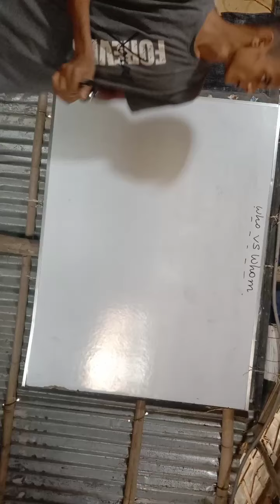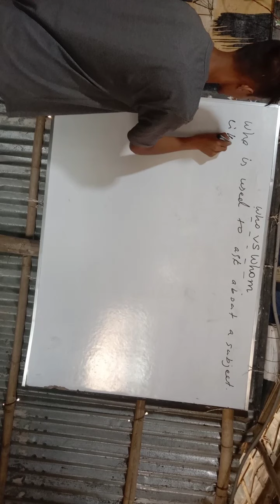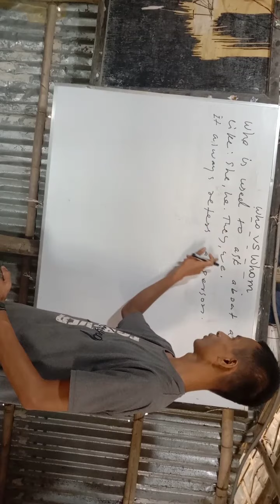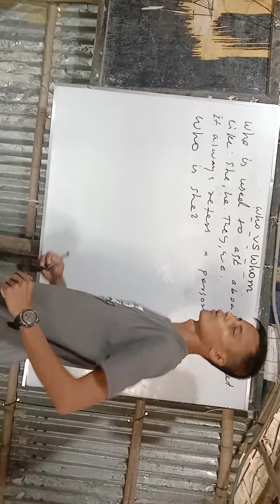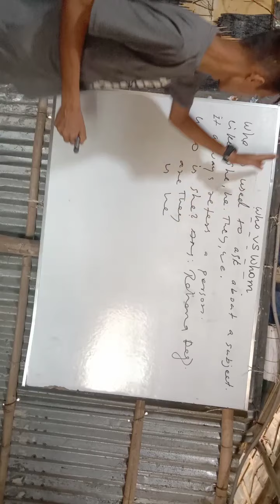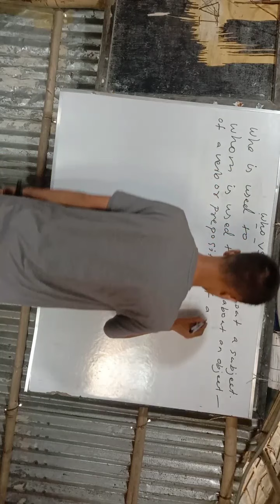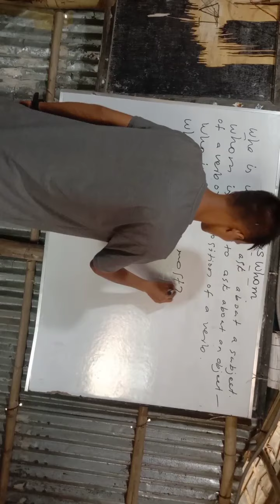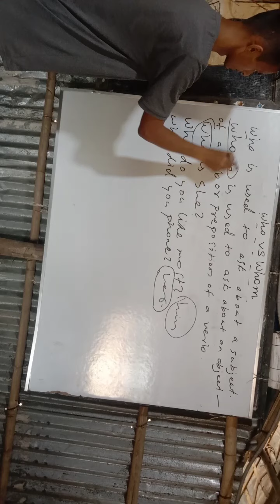who VS whom